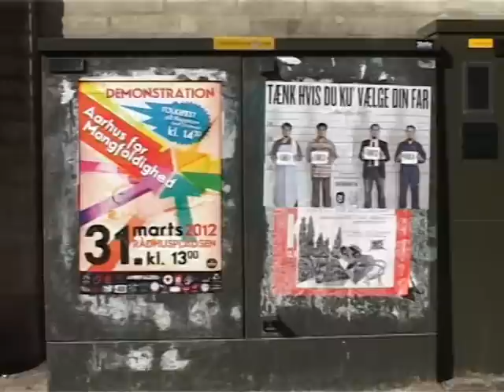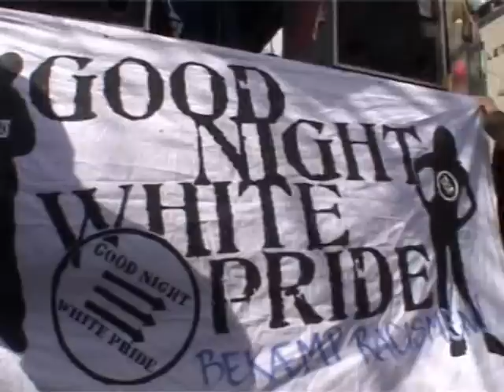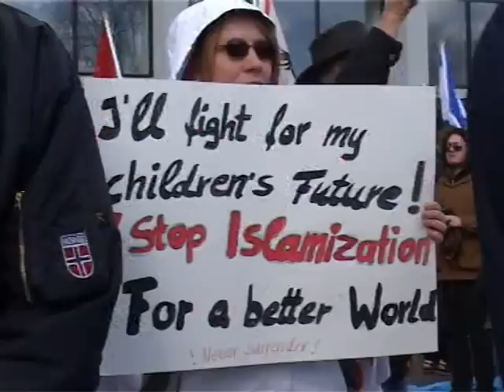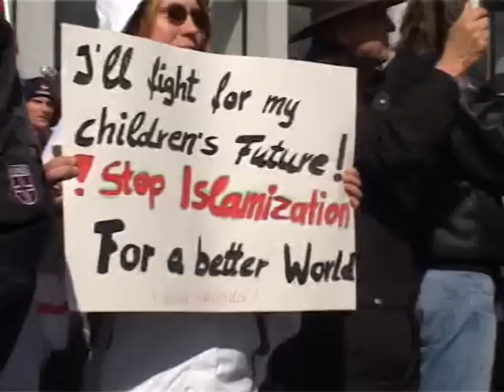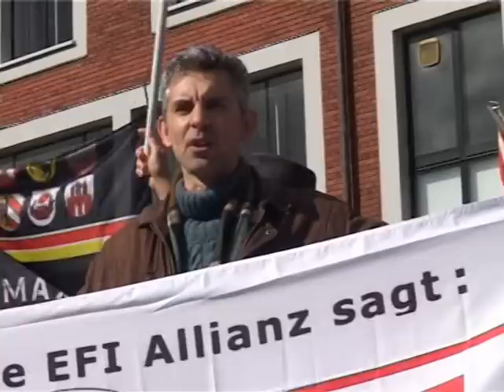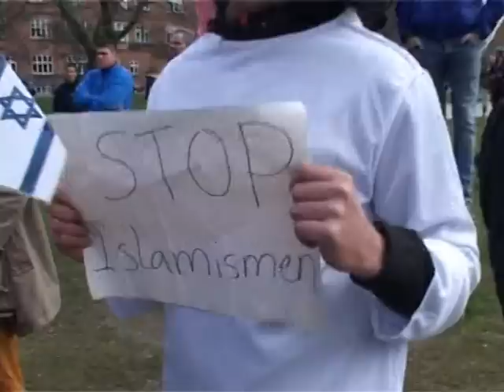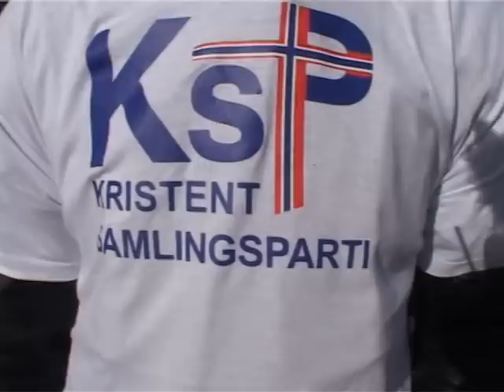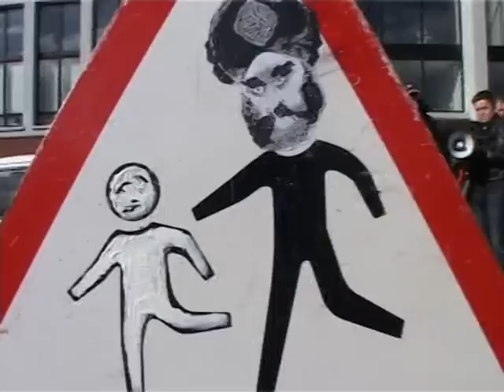Islam in Europa - zivile Deutung und Bewältigung bekannter Phänomene.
Beobachtungen und Gespräche auf zwei Kundgebungen am 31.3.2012 in Aarhus, Daenemark. Es treten auf (chronologisch): michael stuerzenberger (pi-gruppe muenchen, DIE FREIHEIT), alain wagner (riposte laique), ex muslems/muslime, michael mannheimer, tommy robinson (edl), stop islamisation of (norway, danmark, NDL, EDL, Finland u a )